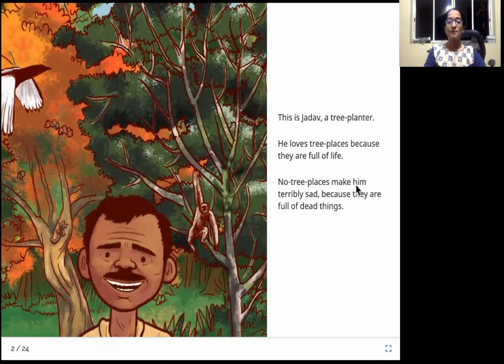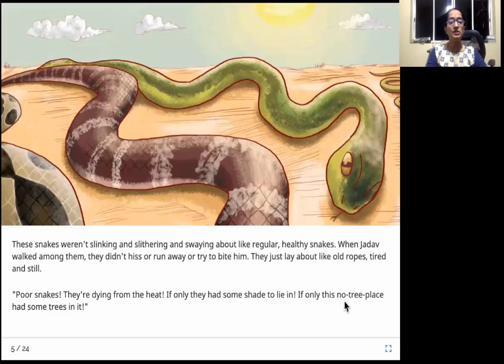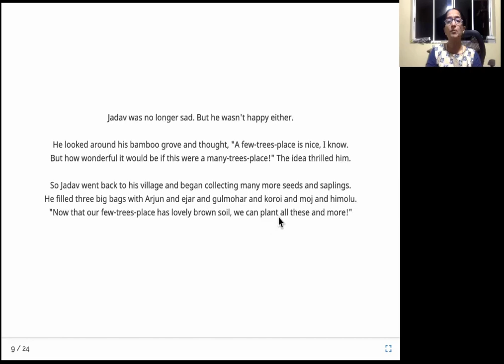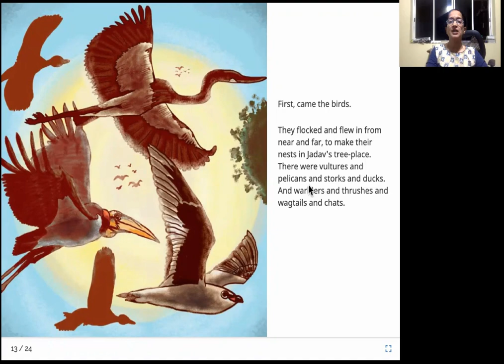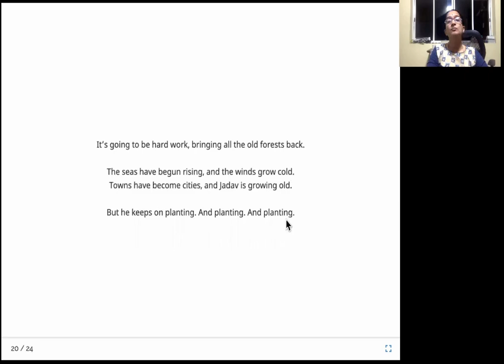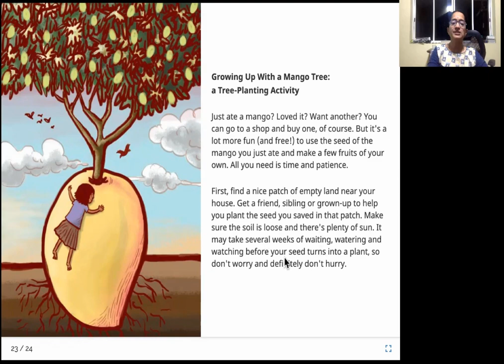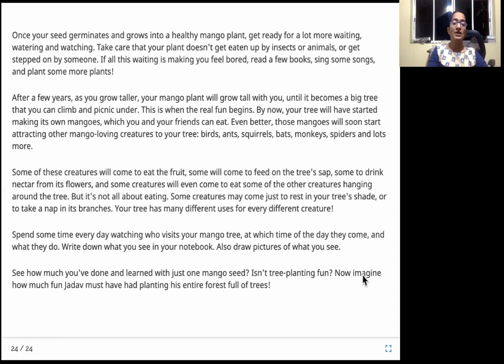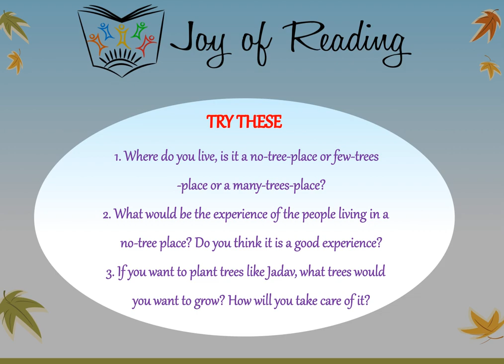Jadav and the Tree-Place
Written by Vinayak Varma
Illustrated by Vinayak Varma